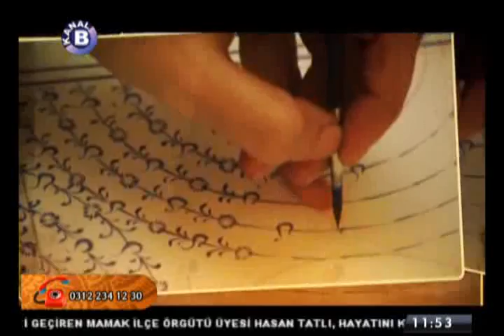Gaye Dulger Dalış Eğitmeni - Mehmet Oztabak Sualtı Fotoğrafcısı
TSSF / CMAS Üç Yıldız Eğitmeni
Rehber Dalıcı Eğitmeni
PADI IDC Staff Instructor

NEREIDS DALIŞ MERKEZİ